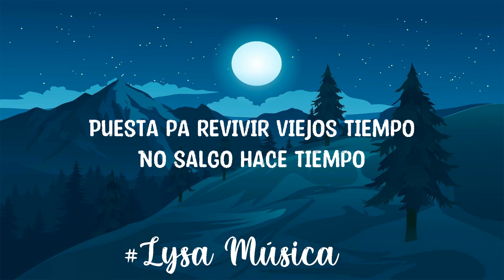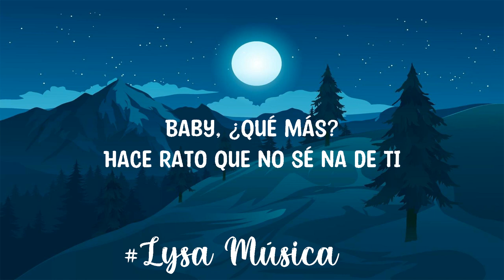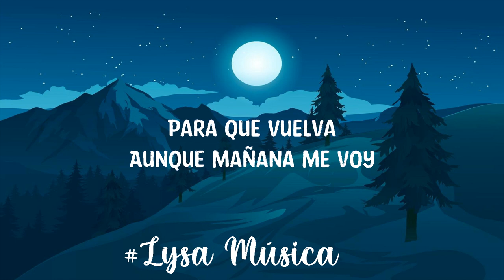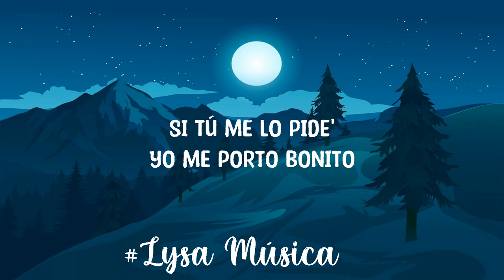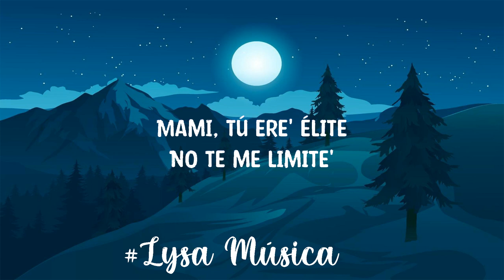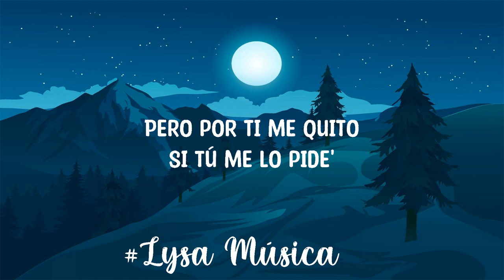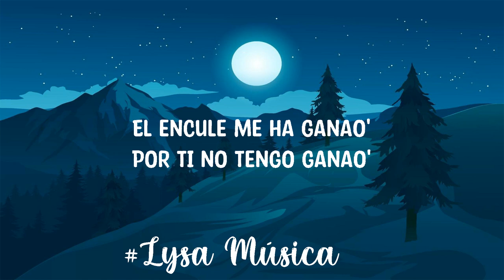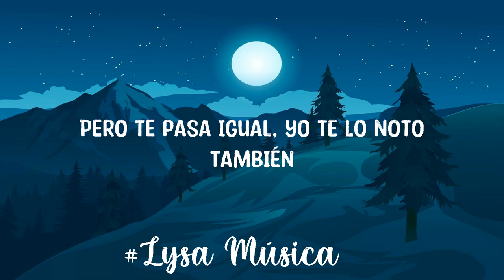KAROL G - PROVENZA (Letra/Lyrics) | Shakira, Rauw Alejandro, Maluma, Bad Bunny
KAROL G - PROVENZA (Letra)
Lyrics:
Tú dime ¿dónde estás?

Y nos vamo’  a donde nos podamos comer

Tú eres un pollito difícil de reemplazar

O viceversa
¿Por qué lo piensas?

Credits:
Director Pedro Artola @pedro.artola
Produced by WEOWNTHECITY@weownthecity
Executive Producer Juan Vasquez
Service Production by Sample @thisis_sample
Executive Producer Maya Márquez@maycamarquez
Creative Production Sara Renteria @sararenteriac
Production Manager Gema Ruiz @_ gemaruiz,
Production Coordinator Carlota Garcia-Velasco @carlotagvelasco
Production Coordinator Pablo Martinez @hastyword
DOP Pepe Gay @pepegay
Focus Puller Héctor Quintero @das ist hector
2AC Saulo Donoso @saulodonoso
Video Assitant David Giménez @mr beatman
Loader Luke Marshall @hilltrigger
PhotographerPabloEscudero@pablo_escudero
Artist Stylist Sita Abellan @sitabellan
Artist Hair Stylist Tiger @tigerbahmb
Artist Makeup Stylist Duvan Foronda @duvanpmakeup
1 AD Sonia Beltrán @soniabeltrang
2AD Dani Barrio @dani barrio
Gaffer Jonay Arbelo @jonayarbelo
Best Boy Natan Hernández-Abad //@ anatanado
Spark Jorge Morales
Spark Miguel Angel Crespo
Key Grip Luis Vera
Grip Antonio Giménez
Art Director Hako Industries @hakoindustries
Art Director Assistant Julia Salgado @julia.
marina
Art Department Coordinator Daniel Prieto @jessylaley
Attrezzo Héctor Noguera @h.nugg
Casting Stylist Julia Sanchis @juliasanchismeseguer
Casting Styling Assistant Liliana Palop @liliana. palop
Casting Styling Assistant _ Pilar Garcia @pilu_st
Tailor
_Raquel Silva @la casa chika
Casting Hair & Make Up Mabel Boon @mabelboon
Casting Hair & Make Up Yadro Ochoa @yadrobeauty
Casting Hair & Make Up Juan Ureña @juanurenha
Casting Hair & Make Up Manuel Perera @acidoggg
Casting Hair & Make Up Paula Barjau @paulabarjau
FX Juan Antonio Gómez
FX Aaron Del Castillo
Editing CHERRYCOLA@askforcherrycola
Colorist Aubrey Woodriss @aubreycolor
VFX Andrea Wod @andreawod
Sound Design Christian Stropko @cstropko
Graphics Miguel De La Vega @migue_delavega
Stunt Mercedes Hernández @urbanaction stunts
Stunt Luna Badallo @urbanaction stunts
Stunt Leyre Eizaguirre @urbanaction_stunts
Casting Yurena Navarro @yurena_navarro_bodyfitness
Casting Martina Mur @martinamurx
Casting Sofía García @sofiapoole_
Casting Gara Sosa @garasosaa
Casting Maria Gamine @mgaminde
Casting Ana Martín @otranana
Casting Gara Béjar @azuldegara
Casting Mame Diagne @_diaraa.